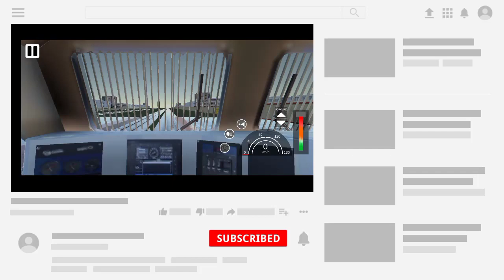Indian Train Simulator New Wag 12 & Jammu kashmir Route Update Full Information ✔️ | Biggest Update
ᴠᵉᵈⁱᵒ ᴛᵒᵖⁱᶜ :-
🅗🅐🅢🅗🅣🅐🅖 :-Its GreenGamerz # Wag-12 Locomotive # Highbrow Interactive
ᴅᴏ ʟɪᴋᴇ, sʜᴀʀᴇ,ᴄᴏᴍᴍᴇɴᴛ ᴀɴᴅ sᴜʙsᴄʀɪʙᴇ